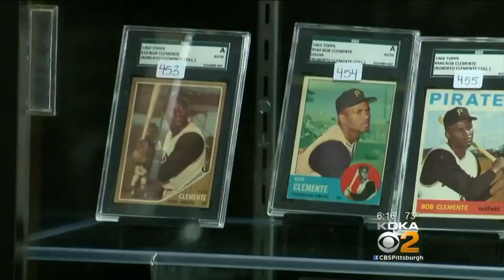Hundreds Of Roberto Clemente's Personal Items Available At All-Star Weekend Auction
This weekend, as part of the MLB All-Star weekend in Miami, a blockbuster auction will be held to sell an incredible roster of Clemente's memorabilia; KDKA's Rick Dayton reports.